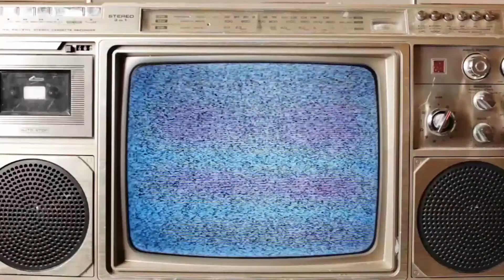Heart Attack - Demi Lovato - Text To Speech (Unsung Songs)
International Megadigital has convinced Robot Demi Lovato from The Future to cover one of her old hits: "Heart Attack". You heard it here first.

About the Unsung Songs
THE HOTTEST POP SONGS™ as performed by International Megadigital patented music robot YOLO5000. Just think of all of the computation cycles and the simulation of real hard work that he endured to create... Unsung Songs